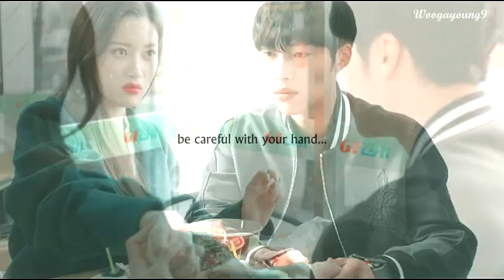Sooji x Shihyun (Someone You Loved)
At first I wanted to make a sad ending but then changed my mind...so this what if Shihyun knew Sooji's feeling and find out she tried to kill herself...